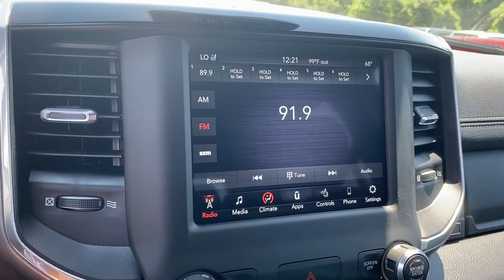2021 Ram 1500 Springdale, Fayetteville, Rogers, Bentonville, AK MN803536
Ivory White Tri-Coat Pearlcoat New 2021 Ram 1500 available in Springdale, Arkansas. Servicing the Fayetteville, Rogers, Bentonville, AK area.

Ivory White Tri-Coat Pearlcoat 2021 Ram 1500 Laramie 4WD 8-Speed Automatic HEMI 5.7L V8 Multi Displacement VVT eTorquebrbrRecent Arrival!brbrAwards:br  * Motor Trend Automobiles of the yearbrAll Internet Prices include maximum stack of manufacturer incentives available, including owner loyalty and subprime finance cash. Most incentives stacks include incentives that require financing. WAC as necessary. APR specials not eligible with internet pricing. McLarty Daniel Advantage and dealer accessories not included. Preowned offers are time limited and first-come first-serve; see dealer for details. McLarty Daniel Price on pre-owned vehicles requires vehicle financing through the dealership. Tax, tag & title not included and must be paid by purchaser. Listed pricing does not include dealer adds. Price includes: $1000 - Case Construction Equipment Bonus 40C*1B. Exp. 01/04/2022 $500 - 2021 FIRST RESPONDER BONUS CONSUMER CASH 47CMA9. Exp. 01/04/2022 $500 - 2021 Returning Lessee 38CMB3 (EP Eligible). Exp. 06/30/2021 $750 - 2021 National Non-Prime Retail Bonus Cash 21CM1V. Exp. 06/30/2021